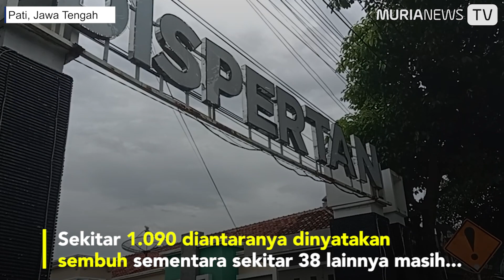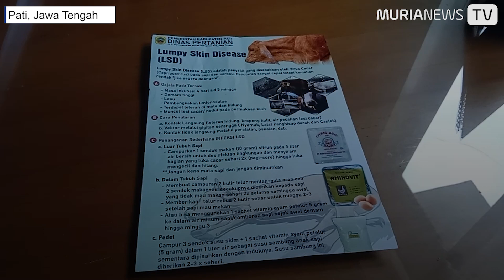Kasus LSD di Pati Terus Naik, Lebih dari Seribu Sapi Terjangkit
Kasus Lumpy Skin Disease (LSD) masih mengancam ternak-ternak di Kabupaten Pati. Hingga kini, terus ada penambahan kasus. Lebih dari seribu sapi terjangkit penyakit tersebut. Hingga pertengahan Mei 2023, lsebanyak 1.100 sapi terkena penyakit ini. Sekitar 1.090 diantaranya dinyatakan sembuh sementara sekitar 38 masih mengidap LSD. ”Terakhir sekitar 1.100-an yang kena. Yang sembuh sudah 1.090-an. Yang sisa kasus masih 38 sapi,” ujar Kepala Bidang Peternakan Dinas Pertanian Pati (Dispertan) Andi Hirawadi. Pihaknya pun tak membiarkan kasus LSD bertambah. Dispertan Kabupaten Pati melakukan berbagai upaya untuk pencegahan. Mulai dari pemberian obat suntik hingga sosialisasi kepada para peternak. Namun masifnya penyebaran membuat pihak dinas perlu waktu lebih untuk menghentikan kasus ini. ”Penyakit ini sebetulnya berupa virus yang mudah ditularkan. Faktor penyebarannya dapat melalui hewan nyamuk, lalat sama caplak. Contoh saat dari pasar hewan ketika ada ternak terkena satu, bisa menular ke hewan lain lewat faktor tadi,” ujar Adi.

Reporter: Umar Hanafi